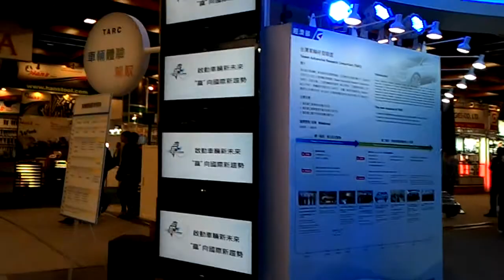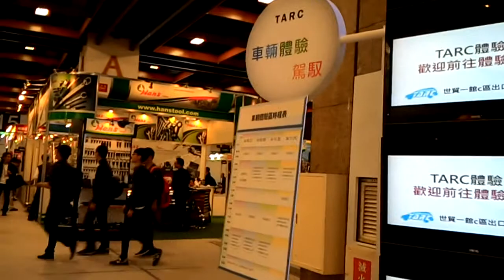台灣車輛研發聯盟 TARC 2015年台北世貿 「台灣國際電動車展」「台灣國際機車零配件展」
2015年台北世貿,經濟部國際貿易局及外貿協會舉辦,「台北國際汽車零配件展」、「台北國際車用電子展」、「台灣國際電動車展」、「台灣國際改裝車暨車身美容保養展」及「台灣國際機車零配件展」 Taipei World Trade Center, Motorcycle Show
2015年台北世贸,经济部国际贸易局及外贸协会举办,「台北国际汽车零配件展」、「台北国际车用电子展」、「台湾国际电动车展」、「台湾国际改装车暨车身美容保养展」及「台湾国际机车零配件展」